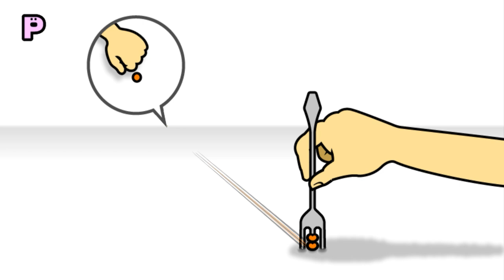Remix 10 but it gets faster with every input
Once again, exactly what you bargained for...
Every time an input is made (Either an A press, A+B press or A+B release) the video is sped up by 1%, non compounding. The final speed is 364%.

Trivia time! (Even tho nobody cares).
- A total of 264 inputs are required to beat this level.
- 216 of them are A presses.
- 43 of them are A+B presses.
- 5 of them are A+B releases.

And... That's it, basically.